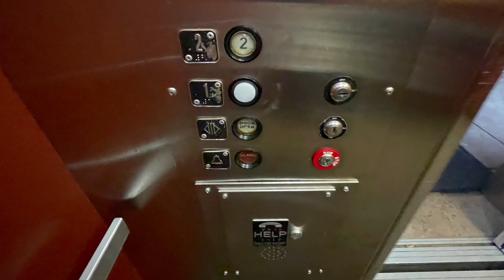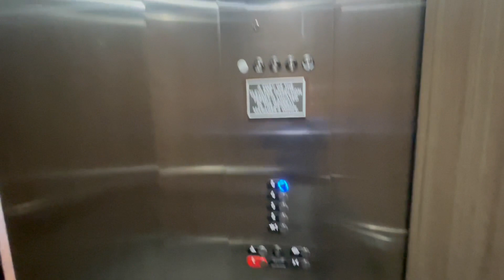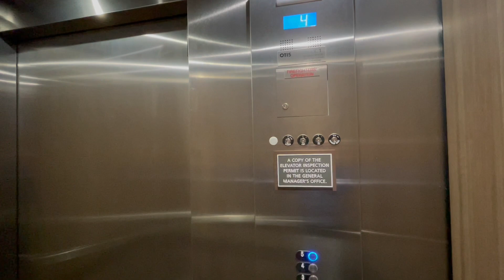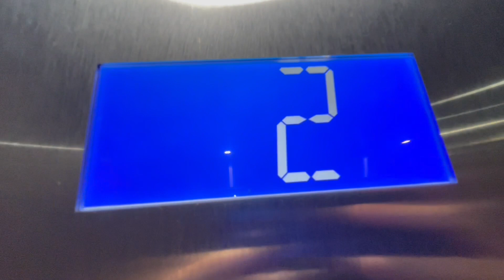OTIS Gen2 Traction Elevators @ The Residence Inn by Marriott Emerald Event Center, Avon, OH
(5/1/2022)
Here is a set of two OTIS MRL elevators. This hotel is fairly new and offers very nice elevators. This hotel also features very nice amenities for long stays. They offer many outdoor sitting areas with the exception or a fire pit. They also provide an indoor and outdoor pool and a basketball court! This hotel is located near the Cleveland Clinic  Richard E Jacob’s Health Center on Just Imagine Drive.

ELEVATOR SPECS:
Brand/Installer: OTIS
Model: Series 2X
Fixtures: Newer Series 2
Drive: MRL Traction
Capacity: (Car 1) 2500 lbs (car 2) 3500 lbs
Floors Served (Car 2):
5 5R
4 4R
3 3R
2 2R
*1 1R
(Car 1):
5
4
3
2
*1